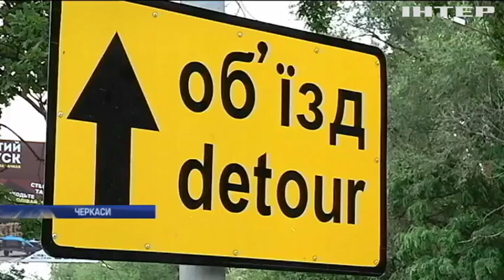У Черкасах через ремонт дамби утворилися кілометрові затори